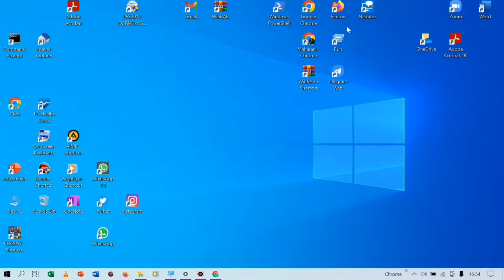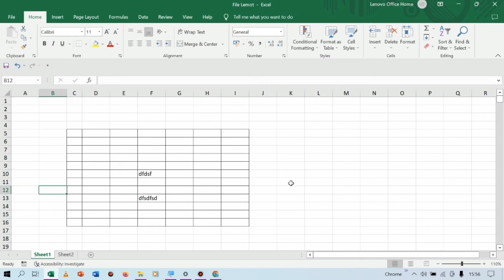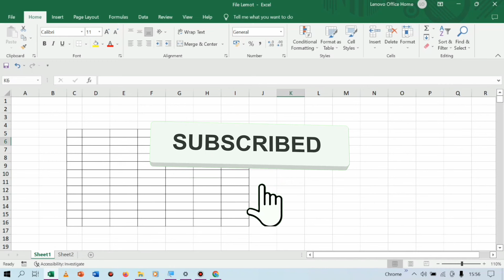Mengatasi File Excel Yang Lemot Saat Dibuka / Diedit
Kali ini saya share pembahasan tentang cara mengatasi file excel yang lemot padahal ukuran filenya kecil.

mengatasi file excel lemot,
cara mengatasi file excel lemot,
mengatasi file excel yang lemot,